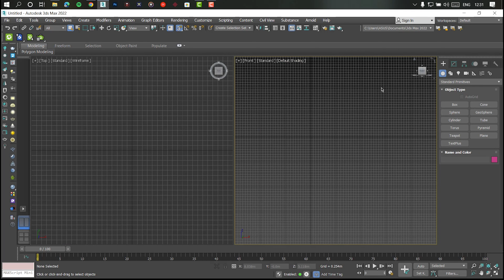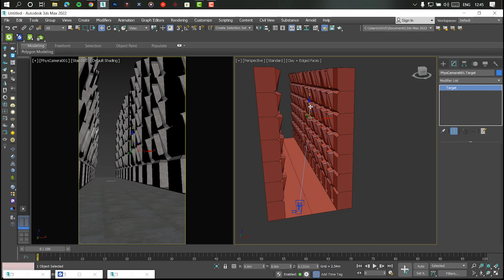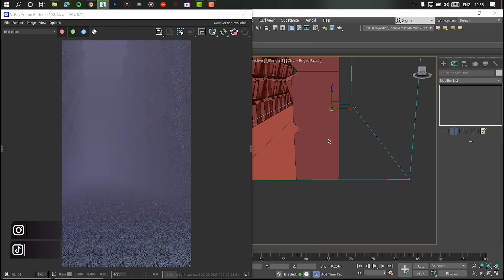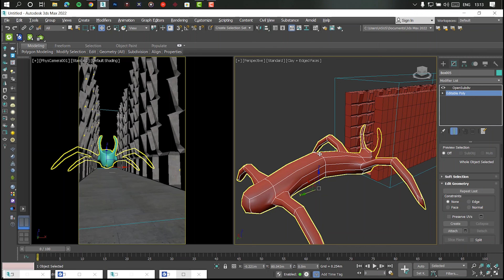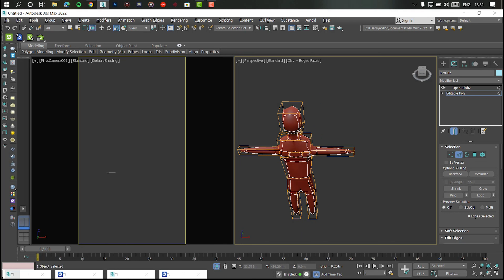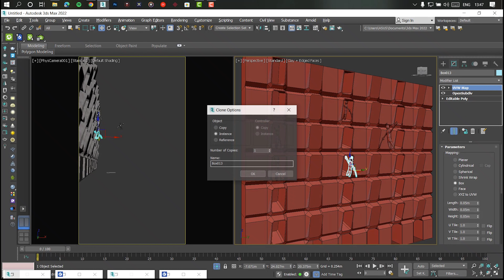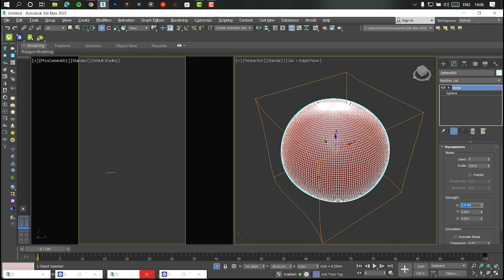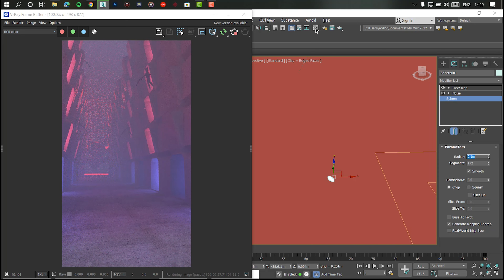💥3Ds Max Tutorials - Horror Scene of a Scary Monster💥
Hi Guys,

In this video, you will learn how create a 3D Horror Scene of a Scary Monster VRay5 - 3Ds Max .